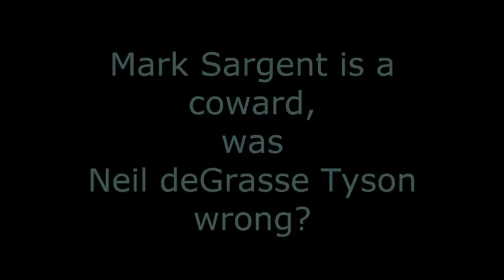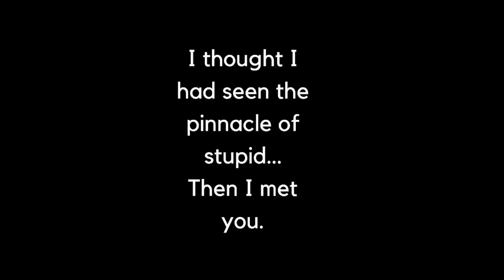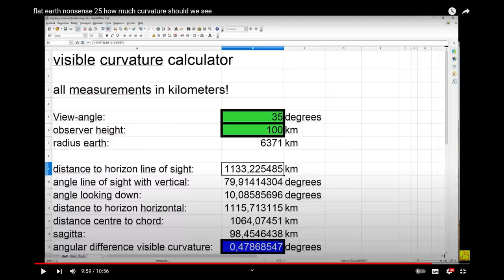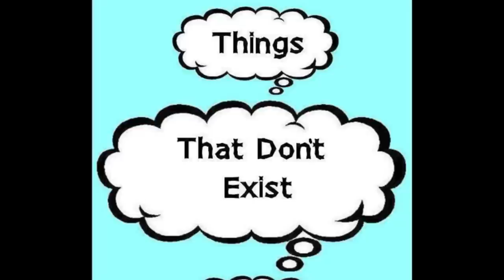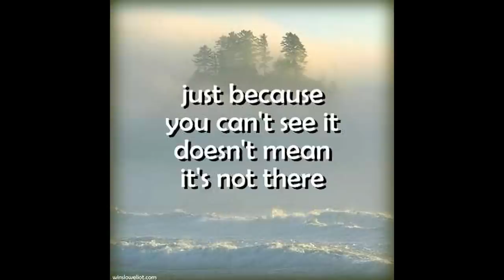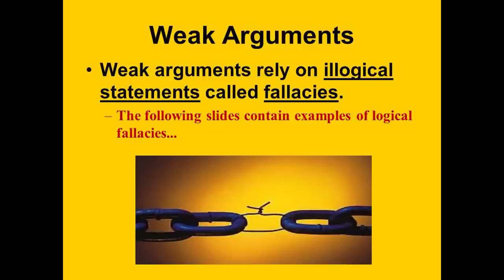flat earth nonsense 93 Mark Sargent is a coward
Notice that I misspoke at 2:37, I said 27,395 feet, I should have said: 72,395 feet.
Mark Sargent tries to wiggle out of his promise to quit flat earth, by arguing that Neil deGrasse Tyson has said you cannot see curvature from a height of 130,000 feet. Sargent thinks that, with this  "argument" he can reason away the existence of many photographs, some of which were presented to him by MCToon. On top of that, he lied about having reacted to these photographs from Toon.
Mark Sargent is a coward and on top of that: he's a liar.